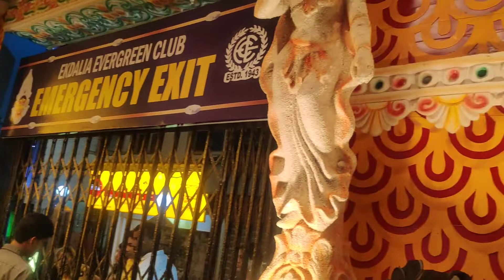Ekdalia Evergreen Durga Puja 2022, Ballygunge, Kolkata